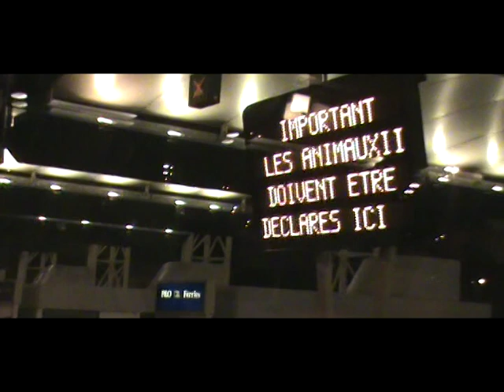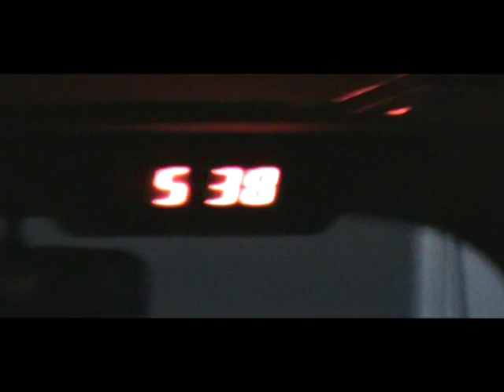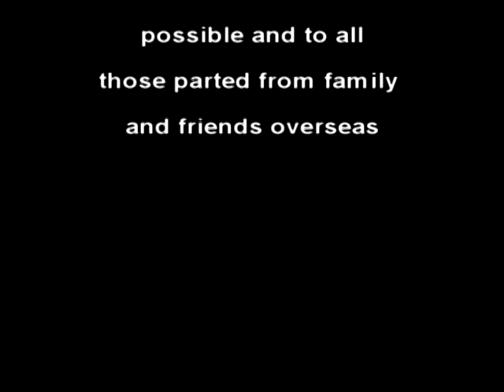Qatar Airways QR45 Volcano diversion Part 3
Volcanic ash diverted flight Part III
The airline with a little more up their sleeve!
Like getting you home!